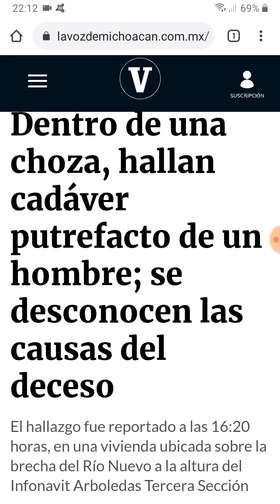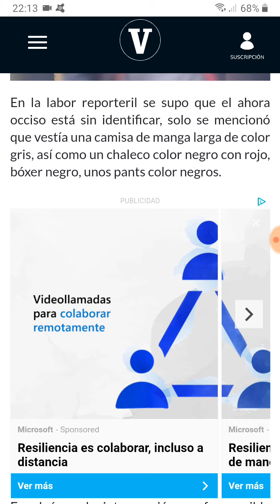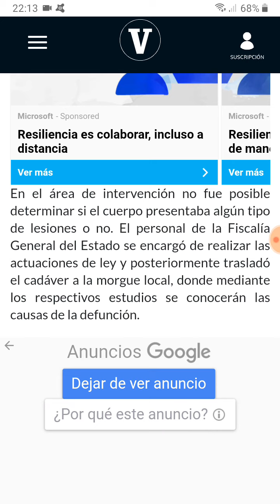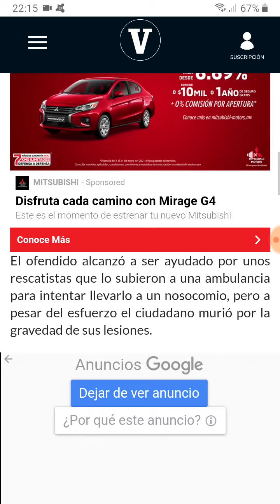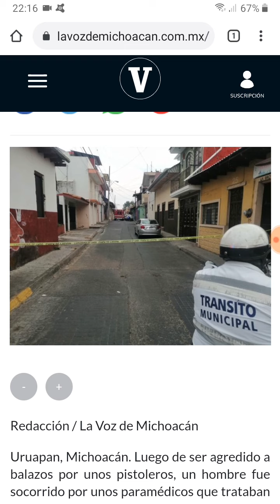Nuevamente siguen las mismas cosas en Uruapan y Zamora